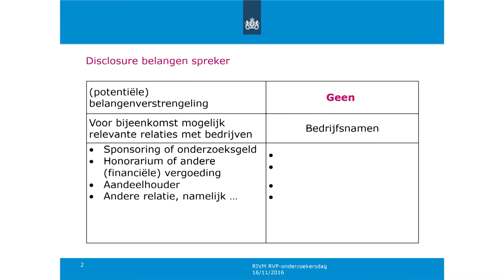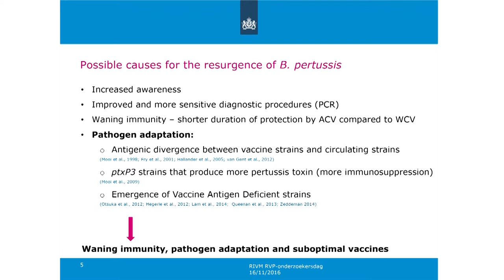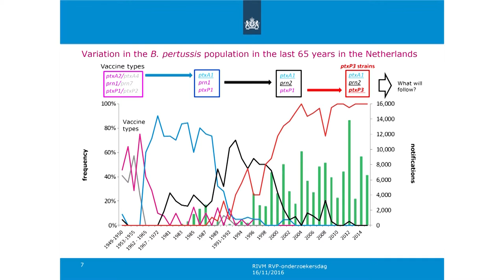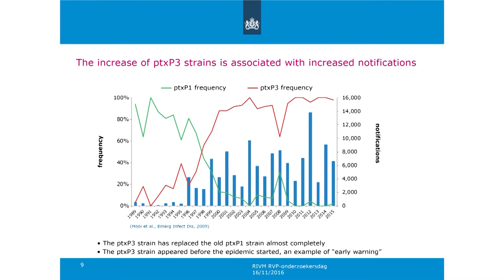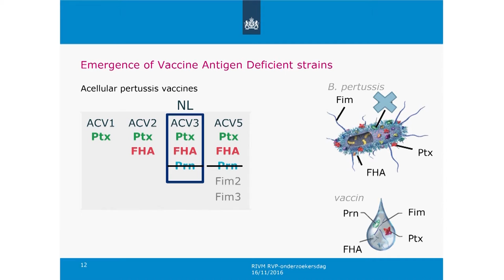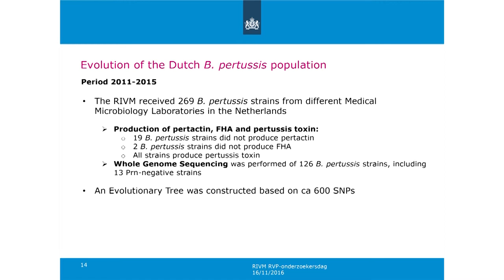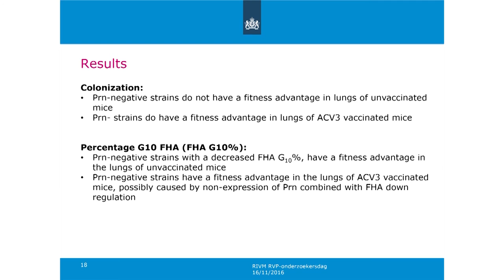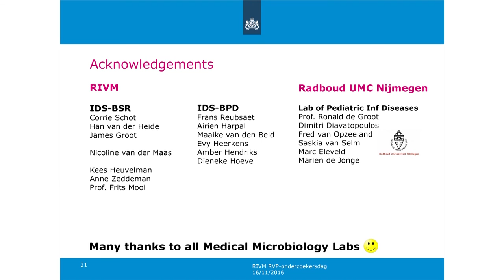Vaccine-driven adaptation of Bordetella pertussis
Marjolein van Gent